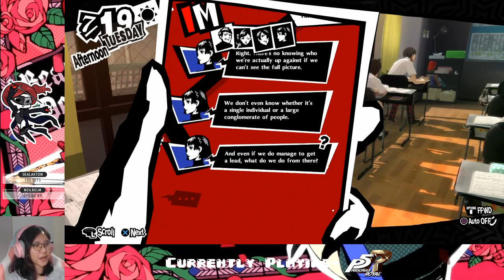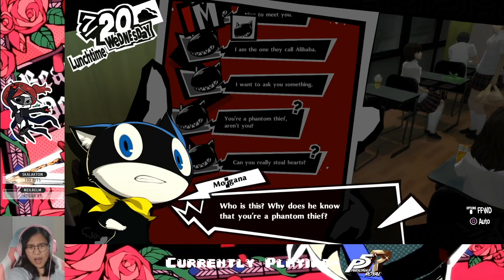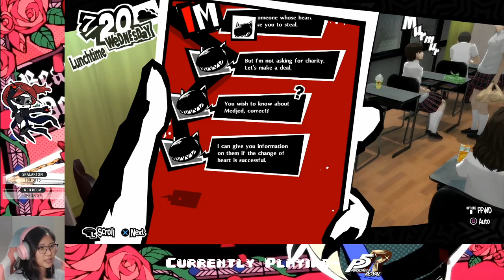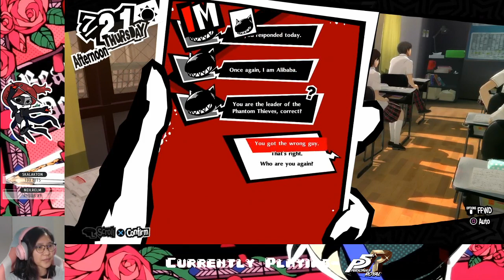Ep. 19- Summer festival | Persona 5 Royal Honest Blind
Hanging out with friends...and Akechi...

Stay toasty :)